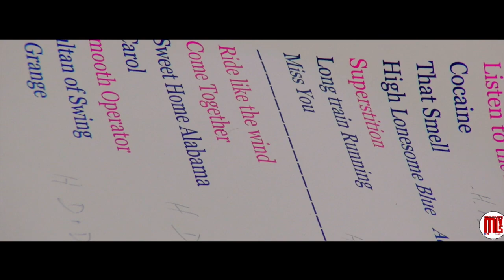Rock en Gironde - Orville Grant Memory en concert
00:00    Honky Tonk Women
04:30    Listen to the music
09:20   Cocaine
13:50   That smell
18:50   High lonesome blue
28:33   Superstition
33:12   Long train running
40:16   Miss you

Orville Grant est un musicien, guitariste-chanteur français très ancré dans la culture musicale Américaine, Rock, Blues et Country/Folk.
Après avoir sorti 4 albums de compositions de country de 2005 à 2009, dont un enregistré à Nashville avec des musiciens du Tennessee, il a crée le groupe de Blues OCB, concept très original autour des Cigar Box Guitars et sorti 4 albums avec cette formation.
Depuis 3 ans il a formé un band de reprises de Rock 70’s: Orville Grant Memory avec lequel il tourne principalement aujourd’hui.Il est accompagné d’Erika Sail au chant, de Christophe Leprivier et Frédéric Guedon aux guitares, Glorious Charlie à la basse, Denis Bielsa à la batterie et occasionnellement de Dany Ducasse à l’harmonica.